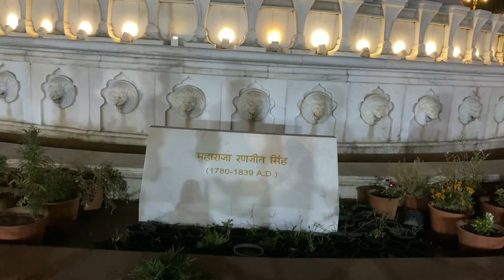Golden Temple 1st Time 🌟 || Jaliyavala bag || Day 2 || vlog 3